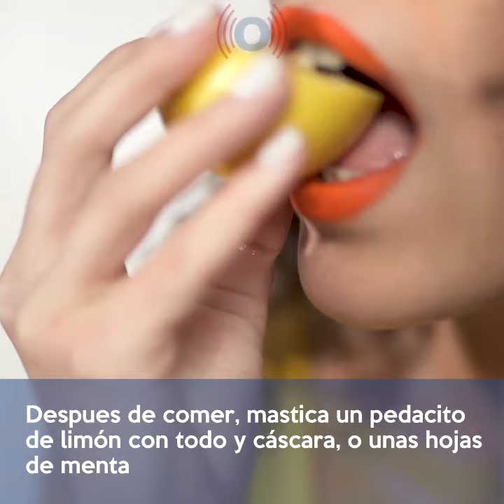Algunas recomendaciones para controlar el mal aliento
La halitosis, comúnmente conocida como mal aliento, es una condición que todos podemos vivir alguna vez en nuestras vidas, y suele ser muy incómoda para quien la padece como para quien está cerca.